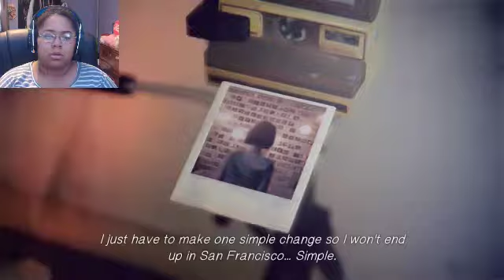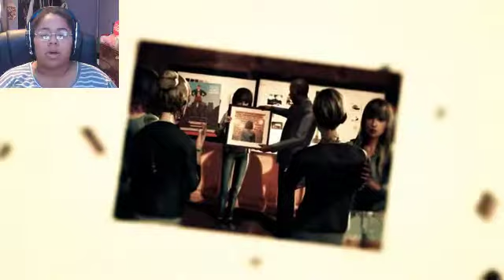ITS NOT FIXED? | Life is Strange Ep. 5 Pt. 3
How did this Happen? Is this the end?